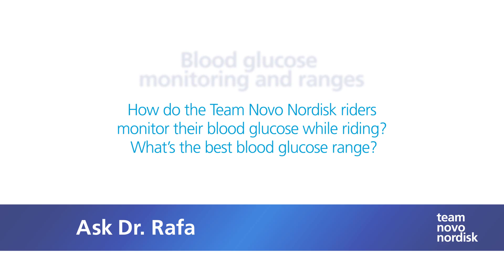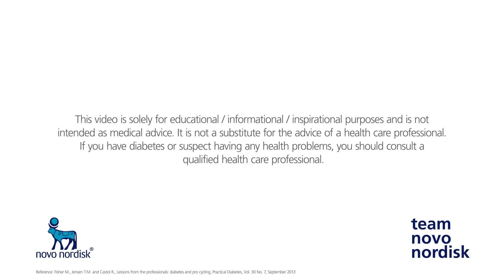ASK DR. RAFA: Blood Glucose Monitoring & Ranges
How do Team Novo Nordisk riders monitor their blood glucose while riding? What’s the best blood glucose range?

Team Novo Nordisk Medical Director, Dr. Rafael Castol, has the answers.

Our riders check their blood glucose a lot! Our motto is check, check, check – it’s the only way to learn what works and spot patterns. Active diabetes management is absolutely key to improving our performance.

The riders check with a portable blood glucose meter and also wear a CGM or Continuous Glucose Monitor, which gives a glucose reading every few minutes.